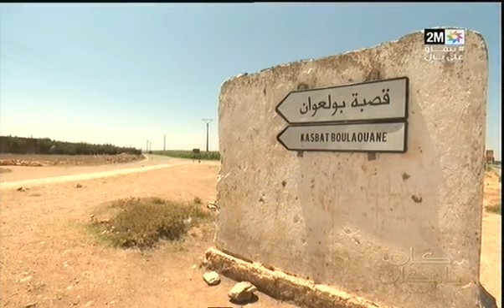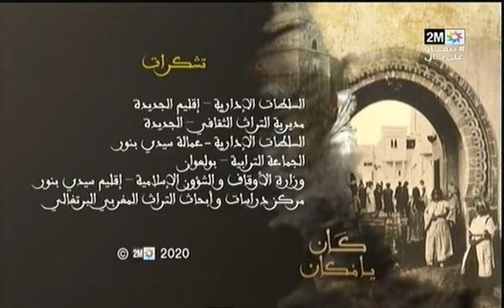كان يامكان : السبت 25 يوليوز 2020